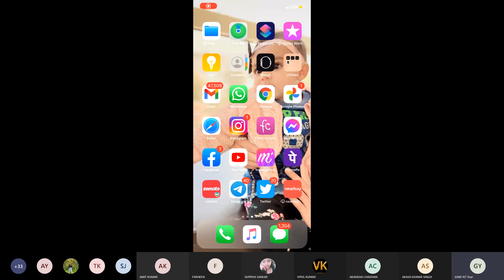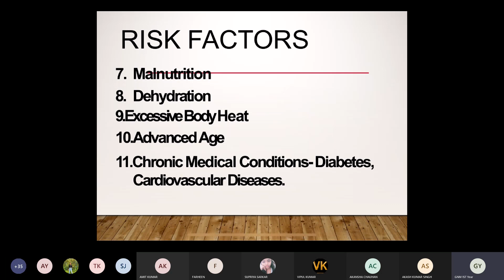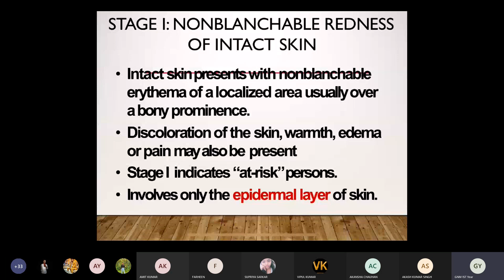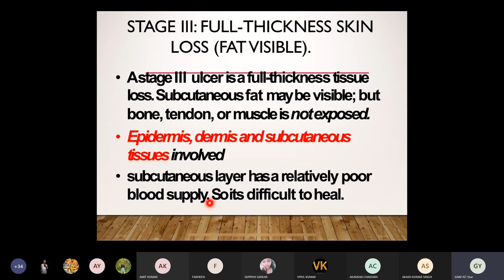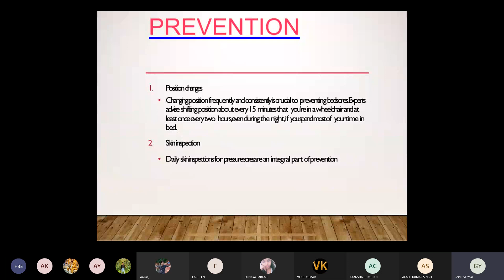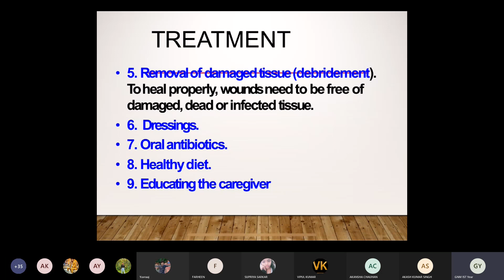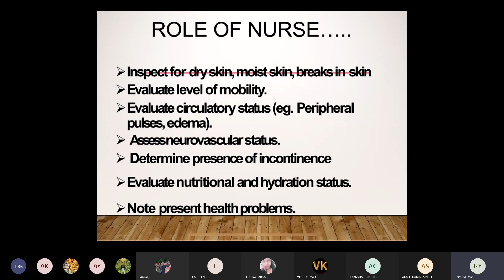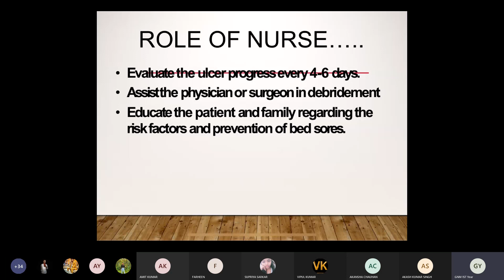Decubitus ulcer ( GNM 1st Year) | Metro College of Nursing